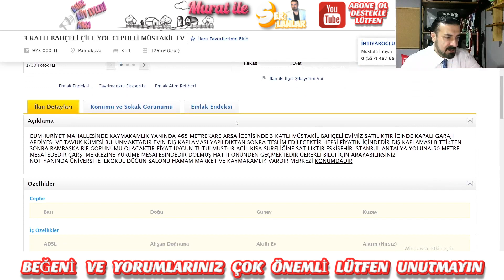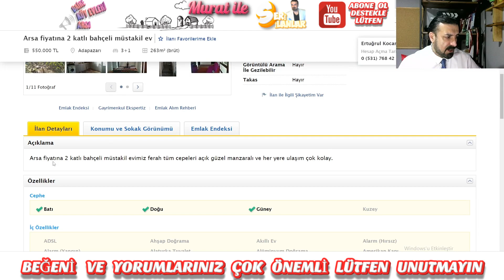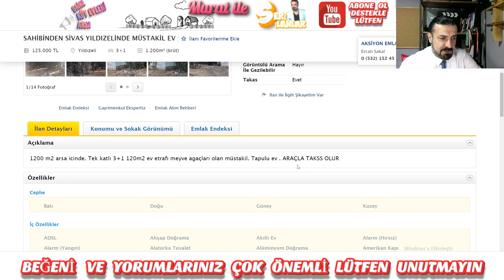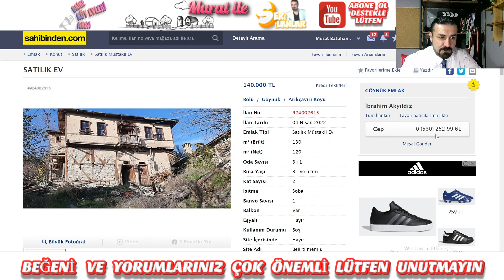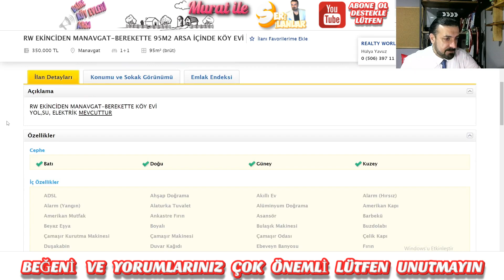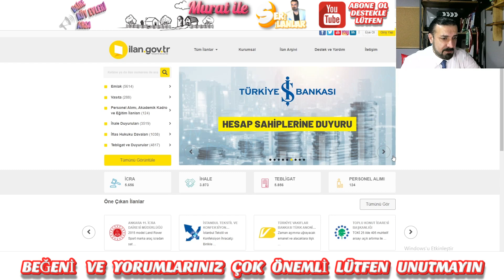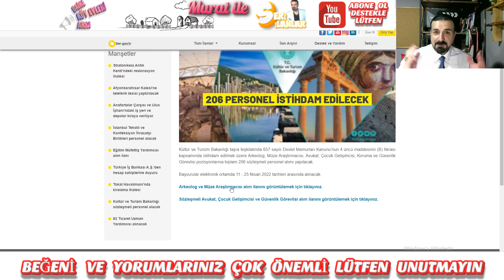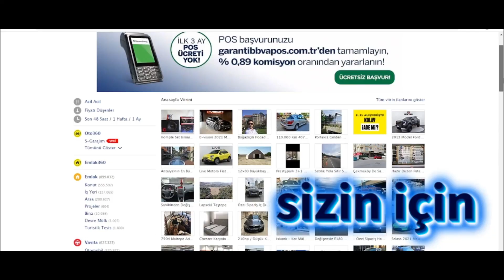SATILIK UCUZ KÖY EV'LERİ | SAHİBİNDEN | İZMİR'DE SATILIK ARSA 55 BİN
Kıymetli Dostlar Sizler İçin Hazırladığım Sahibinden Satılık Ev Müstakil Bahçeli Köy Ev'leri Satılık Daire ve Tüm Gayrimenkul İlanlarının Yanı Sıra Devlet Tarafından İhaleye Çıkan Bir çok Satılık Yada Kiralık İşletme İlanları Tüm Bunların Yanında Personel Alımı Yapan İş bulma ilanlarınıda Sunmaya Çalışıyorum Eskiden Gazete'de Seri İlan Sayfalarında Olduğu Gibi Elimizden Geldiğince Yardımcı Olmaya Çalışıyorum Video'larımı Beğeni ve Kanalıma ABONE Olursanız Daha Fazla İnsanımıza ulaşırız ve Faydalı Oluruz Hepiniz ALLAH'a emanet olun Selamlar Sevgiler.

Tokat Havalimanı yeni terminal binasında bulunan ticari alanlar ile ulaşım hizmetlerinin kiraya verilmesi için ihale
Anafartalar Çarşısı ve Ulus İşhanı'ndaki 100 adet iş yeri ve depo kiraya verilecek link
Kültür ve Turizm BakanIığı Arkeolog ve Müze Araştırmacısı pozisyonlarına sözlü sınav ile toplam 69 sözleşmeli personel alınacak
Kültür ve Turizm Bakanlığı sözleşmeli Avukat, Çocuk Gelişimcisi ve Güvenlik Görevlisi alım ilanı
DOSTLAR,CANLAR LÜTFEN İNSTAGRAM SAYFAMI TAKİP EDİN